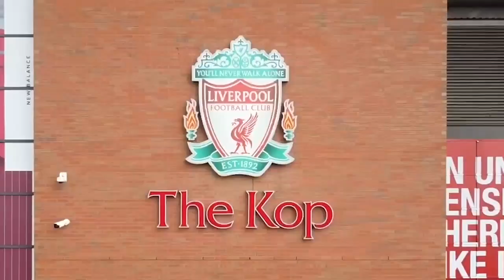Does My GF Know Anything About LFC? 🤔 | ‘Easy’ Quiz With Forfeit 👀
Does My GF Know Anything About LFC? 🤔 | Quiz With Forfeit 👀